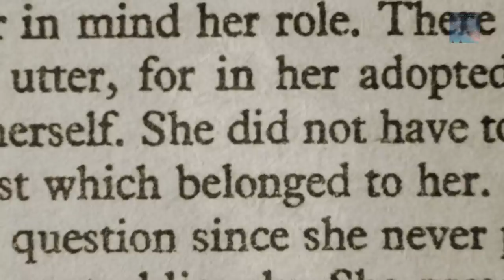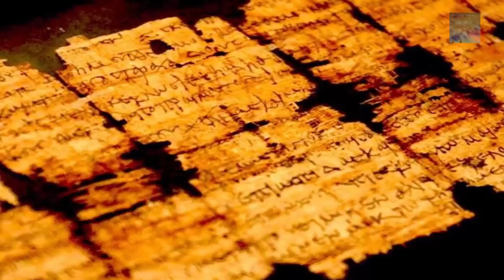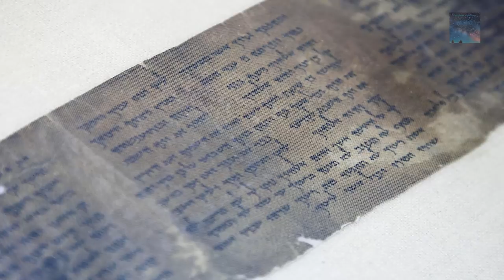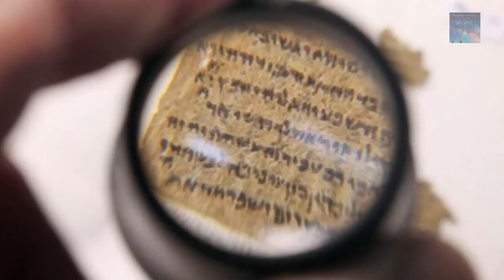Hebrew Code Deciphered on the Dead Sea Scrolls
University of Haifa Researchers Decipher One of the Last Two Remaining Unpublished Qumran Scrolls